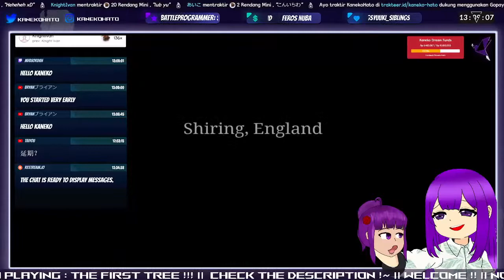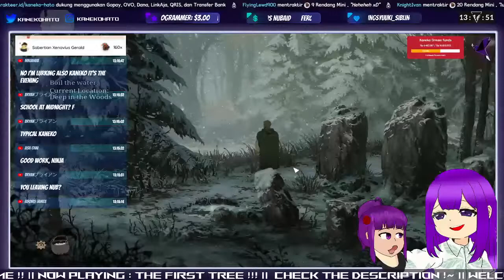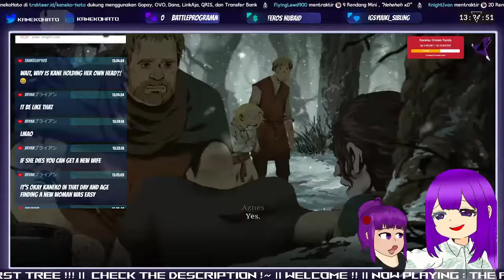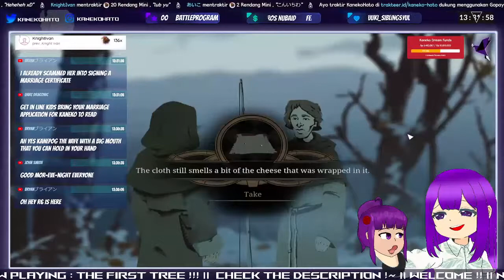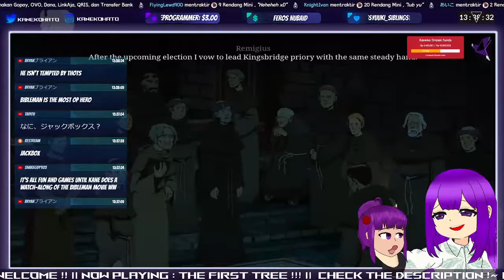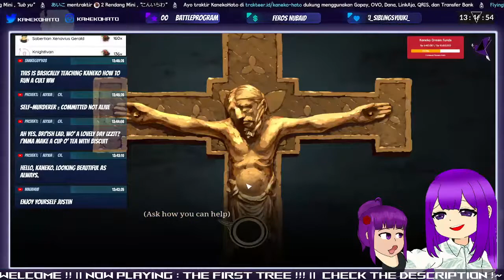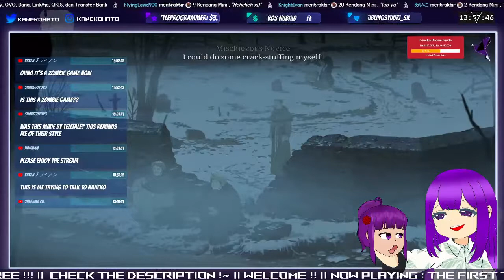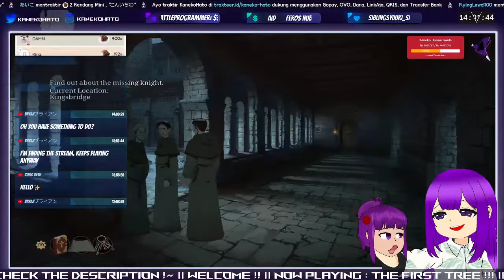Red a gaem where it all started [Kaneko Hato][Eng/Jp/Id]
Pillars Of The Earth ?!
What was it ?
Lets see on this book ~~
No a game !!

VTuber Academy :
Rules  ?
Please be nice to each other
Please spread positivity !~
Please don’t have an OOT discussion
Please don't spam the chat